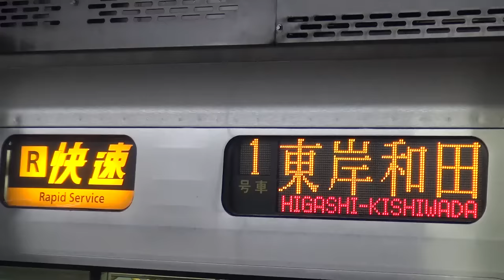JR西日本225系5000番台 夜1本運転の快速東岸和田行き 福島駅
2016年12月24日（土）撮影。夜のJR西日本大阪環状線福島駅で撮影した、225系5000番台4連+4連8両編成の夜1本運転22時21分発快速東岸和田行きの到着・発車シーンです。

停車駅は西九条、弁天町、大正、新今宮、天王寺、堺市、三国ヶ丘、鳳、和泉府中です。